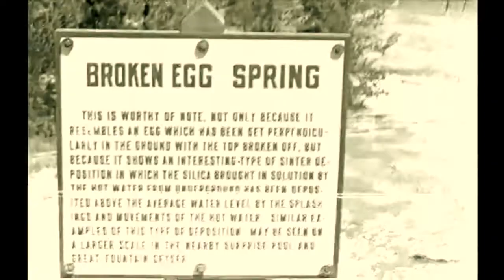Beverly Hills 1930's - A Historical Drive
This footage of Beverly Hills was filmed in the 1930's.  The video takes the viewer down canon drive and along wilshire boulevard in Beverly Hills, California.